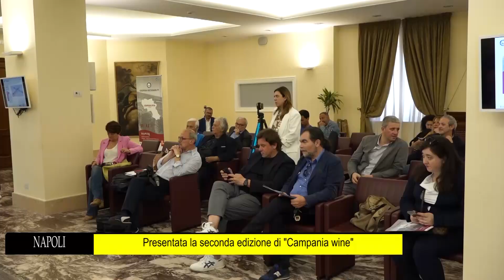Napoli Presentata la seconda edizione di Campania wine